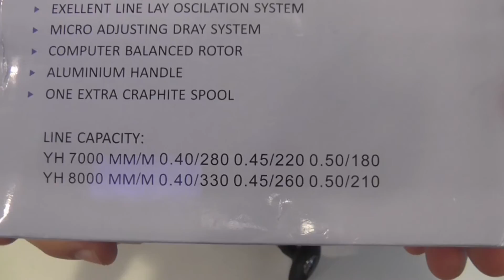Разбор катушки с байтраннером YH 7000 от компании Beluga